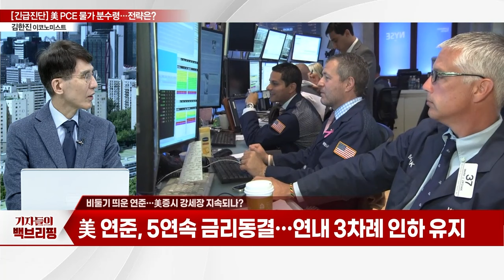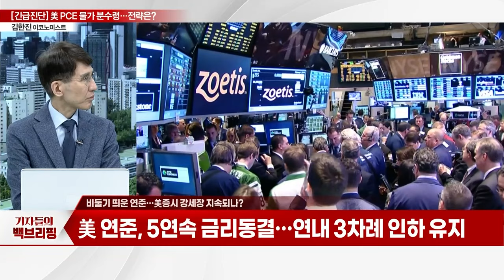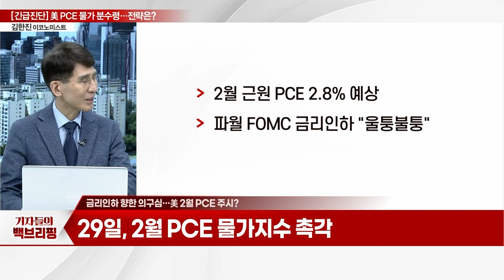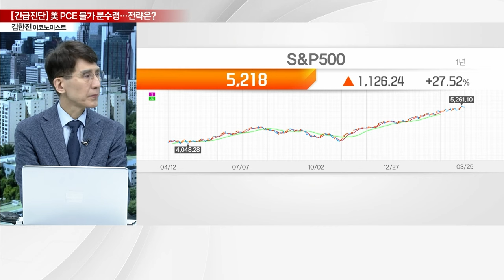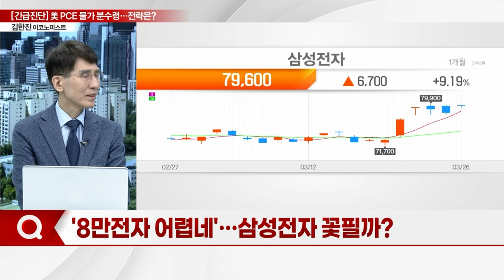美 금리인하 향한 의구심... 경계심 커진 증시, 전략은?_[긴급진단] (20240326)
Q. 비둘기 띄운 연준... 美증시 강세장 지속되나?
Q. 금리인하 향한 의구심... 美 2월 PCE 주시?
Q. 주요국 통화정책 변곡점... 국내 증시 영향은?
Q. 엔비디아 고점 논란... 기술주 랠리 이어질까?
Q. '8만전자 어렵네'... 삼성전자 꽃필까?
Q. '1분기 어닝시즌' 도래,투자전략은?